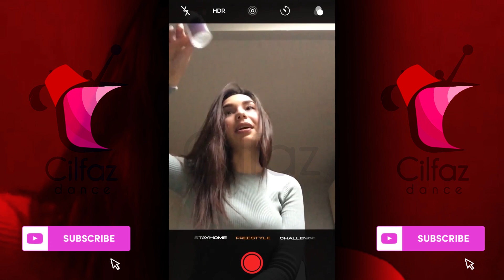Krtas nssa - Freestyle Challenge - Safer_mn_darkom 🔥🔥🔥🔥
❤️THIS IS FOR WHO LOVE MUSIC AND DANCE❤️
🌟We need ur Support as u need us🌟

OUENZA mtele3ha ela All36 f live 😂😂🔥🔥 وينزا كايكلاشي ال36 انا الى طلعوني بنات 2003 نتا را دخلوك لحبس
Ouenza kayclashi f lbenj 😂 😂 🔥🔥وينزا كايكلاشي لبنج "انا مكروب عليك"
ouenza vs lbenj
Lbenj clash ElGrandeToto 😂😂😂  لبنج فرحان مشا لفرنسا و مطلعها على طوطو عاوتاني
Ouenza tsalah mea lbenj 🌟❤️❤️🔥  وينزا تصالح مع لبنج واخر مرة غايكلاشيه

◉ YT Channels You Might Like Too :

◉ Videos You Might Like Too:

► 🍫 Amazing Chocolate Compilation 🍫 - Most satisfying chocolate videos the world PART #1 :
► ♪# okwaitchallenge ♫Freestyle Compilation🔥🔥 #1| ouenza | toto | madd | abdourh | dollypran | kouz1 ... :
► ♪# okwaitchallenge ♫Freestyle Compilation #2 🔥🔥| Fell'g | Tagne | Shobee | Breezy | Twam ... :
◉ We do NOT own all the materials as well as footages used in this video.
◉ SOME TAGS FOR THIS VIDEO (just ignnore them lol)

elgrande TOTO w Lbenj طوطو يرد
ElGrandeToto - 7elmet Ado 4 (Prod. by Nouvo )
(Moroccan Rap) ElGrandeToto - 7elmet Ado 4 (Prod. by Nouvo) REACTION !
ElGrandeToto - Groupies (Freestyle) Prod. by Nouvo x UNCL
MADD x ElGrandeToto - Games (Prod by Naji Razzy)
Lbenj Vs Mons Vs Toto - لبنج مشى عند مونس بالمطور لداربهم ... او كيتحدا طوطو